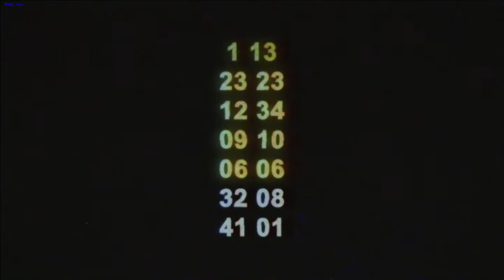[FNF Sonic.exe Accurate Charting Beta] Kade Engine Edition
I'm just making the charting accurate to sync with the vocals